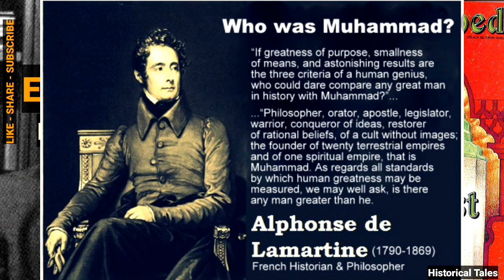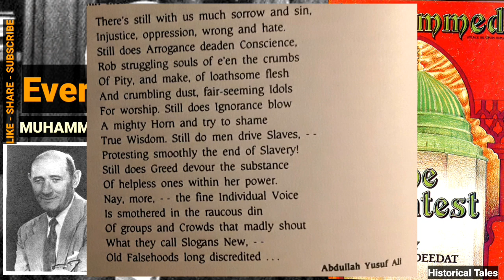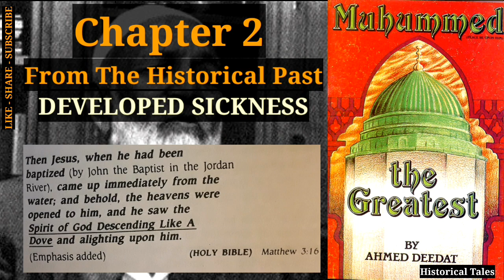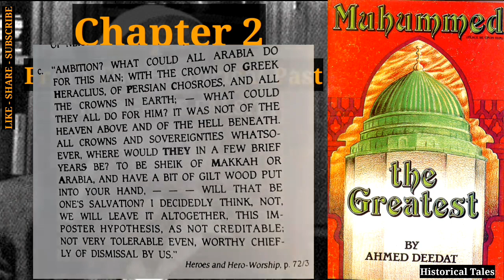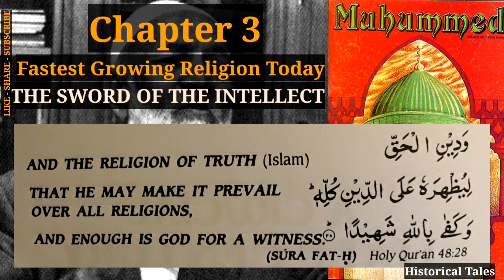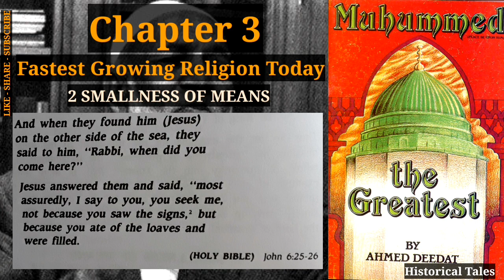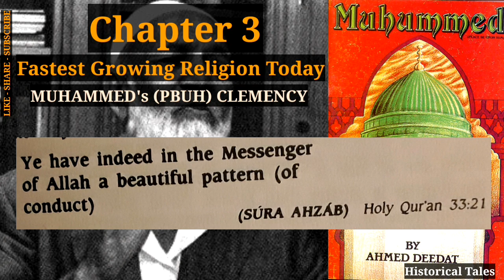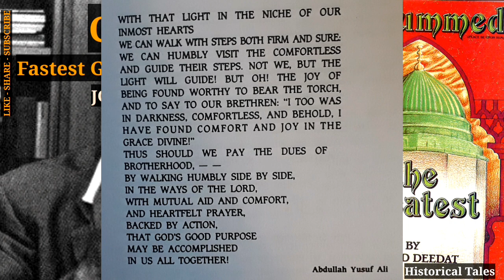Muhammed The Greatest - Ahmed Deedat | Complete Audiobook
Chapters:
00:00 Start/Durood O Salam
00:53 Chapter 1: Everybody's Choice
29:06 Chapter 2: From The Historical Past
54:35 Chapter 3: Fastest Growing Religion Today
01:39:03 End